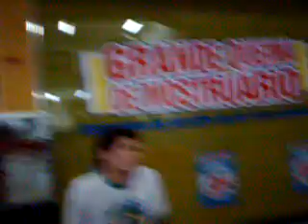Avenida Center Shopping in Maringa - Brazil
Trainees leaving coupons central at Avenida Center Shopping in Maringá-PR, Brazil.